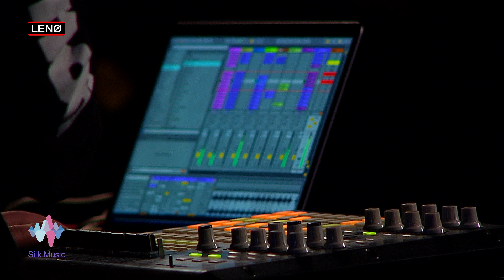Holy Moly - Georgians - Silk Music & Leno Records 2021 New Year Livestream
2021 New Year's Eve Concert by Silk Music and Leno Records